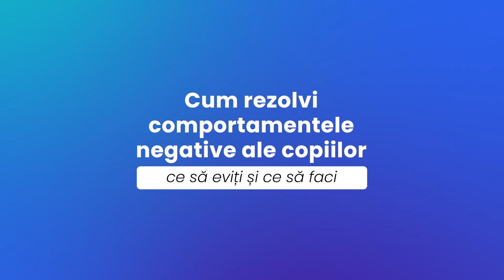De ce se poartă copilul cum nu-ți dorești?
Cum să te comporți astăzi cu copilul tău, pentru ca la 30 de ani să fie un adult responsabil, echilibrat, cu relații sănătoase afli miercuri, 7 februarie, de la 10:00 la 12:00. Participă la webinarul gratuit: „Cum rezolvi comportamentele negative ale copiilor: ce să eviți și ce să faci”.

ca să obții invitația gratuită.